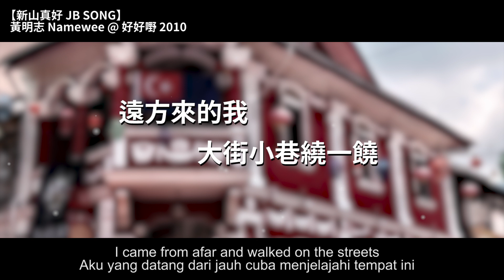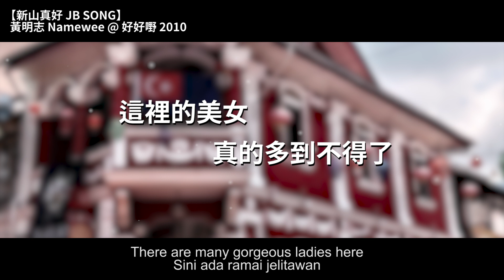黃明志 Namewee *動態歌詞 Lyrics*【新山真好 JB SONG】@好好嘢 Ho Ho Yeah 2010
以前我的歌還蠻校園風的, 有種小清新的感覺 (不看MV的話)
Many ppl call me a 'rapper', in fact I write more acoustic guitar songs than rap...

這裡的房子充滿古早的味道
這裡是迎接外賓的一座城堡
熱鬧的行人來來往往老街道
一張張和藹的臉孔親切微笑

遠方來的我大街小巷繞一饒
不停地讚嘆亞福的眼光獨到
賺了世界各地送來的鈔票
真好  真好  真好

這裡是亞歐大陸最南的一角
歷史的足跡都曾來回走一遭
藝文的氣息把整座城市圍繞
遠方的人都慕名而來找學校

這裡的人民和平共處共創造
這裡有五花八門美食和飲料
這裡的美女真的多到不得了
真好  真好  真好

I Love JB 真好真好真好
For The Police 真好真好真好
真好真好真好真好